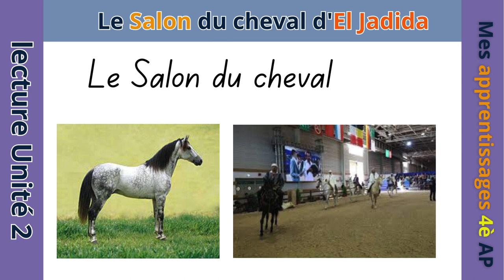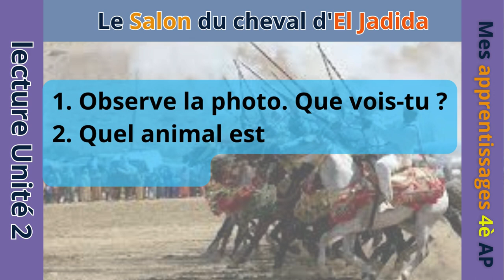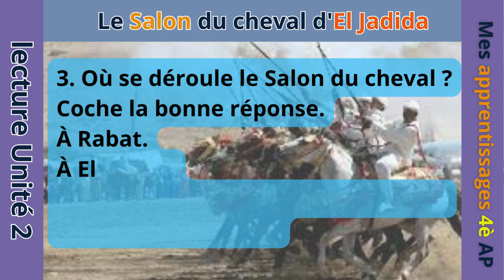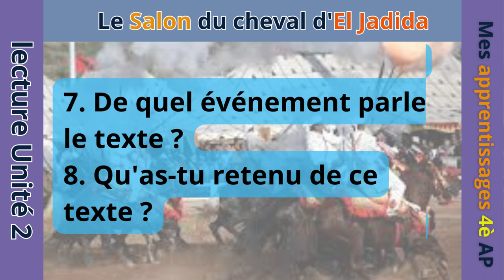Le Salon du cheval d'El Jadida Lecture Mes apprentissages 4AP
page 42.
Le Salon du cheval d'El Jadida se tient chaque année au Parc d'exposition Mohammed VI. Il rassemble sous son grand chapiteau de nombreuses expositions, telles que celle mettant en avant la cavalerie royale. Diverses régions du Royaume présentent les costumes traditionnels des cavaliers ainsi que des selles ornées de broderies dorées. L'événement offre également l'opportunité d'exposer des bijoux, des tapis et d'autres objets artisanaux.
Les visiteurs ont le privilège d'assister à un magnifique spectacle de tbourida, où ils peuvent admirer la montée majestueuse des cavaliers revêtus de leurs fabuleux habits traditionnels, arborant de superbes fusils. Le Salon du cheval constitue une célébration annuelle empreinte de la richesse de la culture et des traditions marocaines.